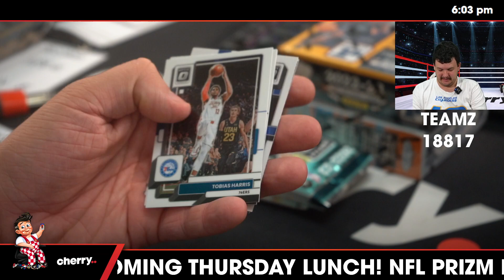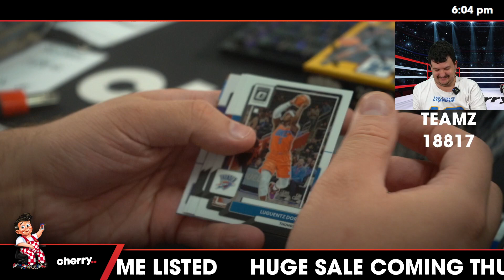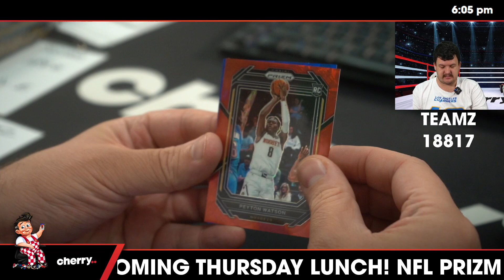Teamz - Daily NBA Team Based Break #18817 - Jan 16 (5pm)